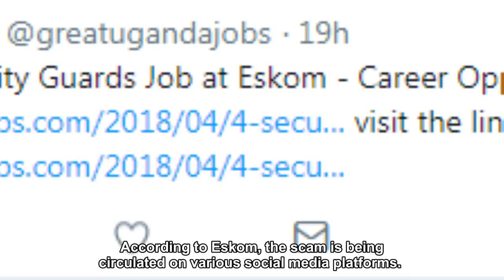Beware of Eskom job scam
Eskom has released a statement in response to 'potential jobs scam' that is doing its rounds on social media.